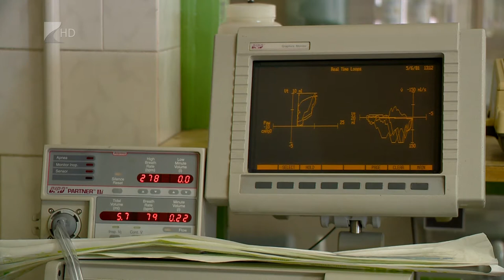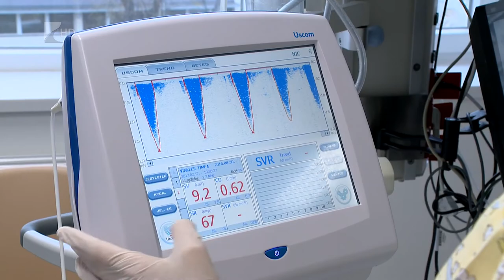Többszörös jubileum - Kölcsey Tv